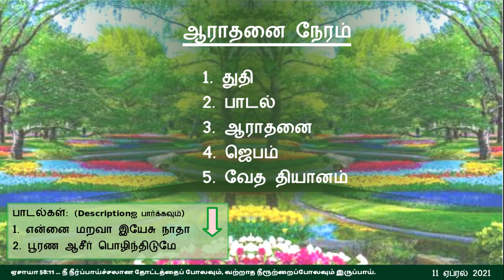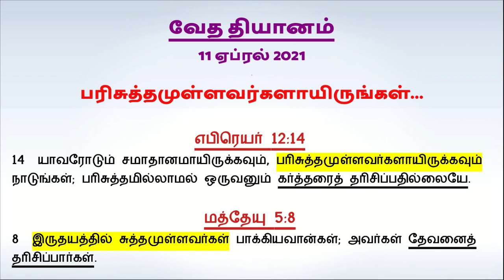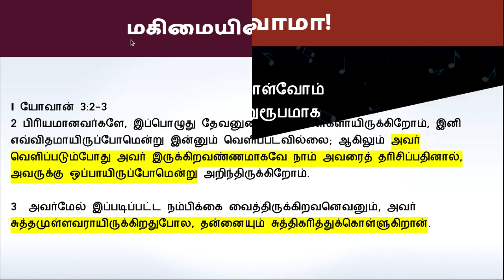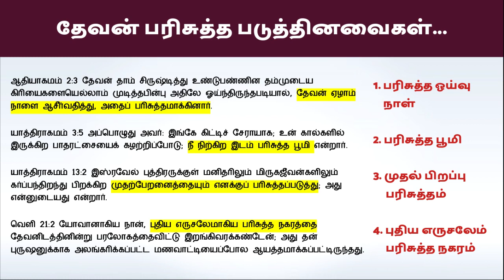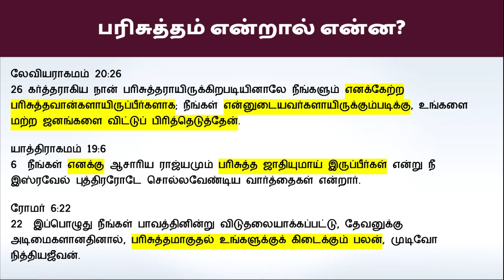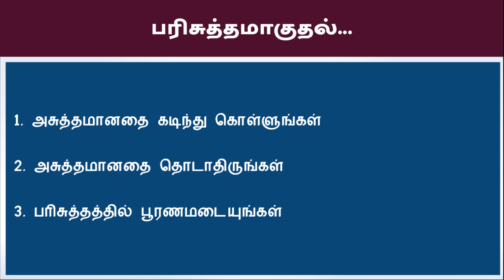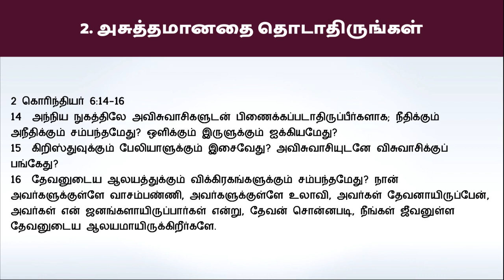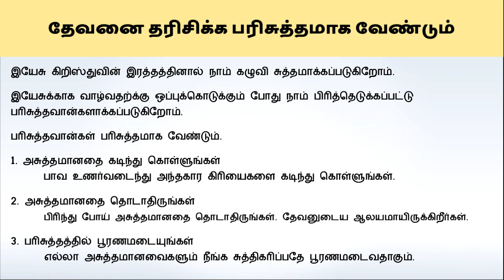"பரிசுத்தமுள்ளவர்களாயிருங்கள்...” - ஞாயிறு ஆராதனை 11 ஏப்ரல் 2021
எபிரெயர் 12:14
14  யாவரோடும் சமாதானமாயிருக்கவும், பரிசுத்தமுள்ளவர்களாயிருக்கவும் நாடுங்கள்; பரிசுத்தமில்லாமல் ஒருவனும் கர்த்தரைத் தரிசிப்பதில்லையே.

மத்தேயு 5:8
8  இருதயத்தில் சுத்தமுள்ளவர்கள் பாக்கியவான்கள்; அவர்கள் தேவனைத் தரிசிப்பார்கள்.

இயேசு கிறிஸ்துவின் இரத்தத்தினால் நாம் கழுவி சுத்தமாக்கப்படுகிறோம்.
இயேசுக்காக வாழ்வதற்க்கு ஒப்புக்கொடுக்கும் போது நாம் பிரித்தெடுக்கப்பட்டு பரிசுத்தவான்களாக்கப்படுகிறோம்.
பரிசுத்தவான்கள் பரிசுத்தமாக வேண்டும்.
1. அசுத்தமானதை கடிந்து கொள்ளுங்கள்
      பாவ உணர்வடைந்து அந்தகார கிரியைகளை கடிந்து கொள்ளுங்கள்.
2. அசுத்தமானதை தொடாதிருங்கள்
   பிரிந்து போய் அசுத்தமானதை தொடாதிருங்கள். தேவனுடைய ஆலயமாயிருக்கிறீர்கள்.
3. பரிசுத்தத்தில் பூரணமடையுங்கள்
   எல்லா அசுத்தமானவைகளும் நீங்க சுத்திகரிப்பதே பூரணமடைவதாகும்.